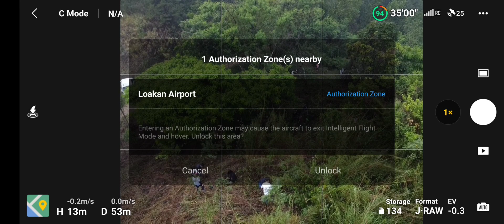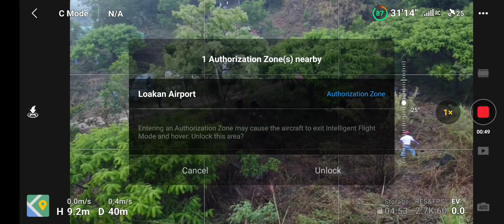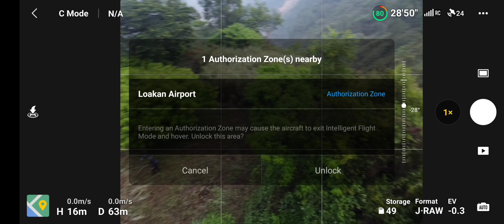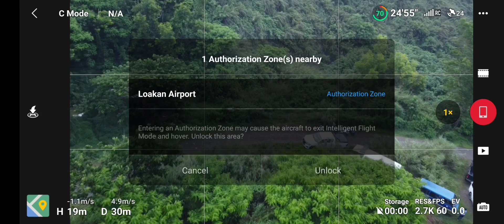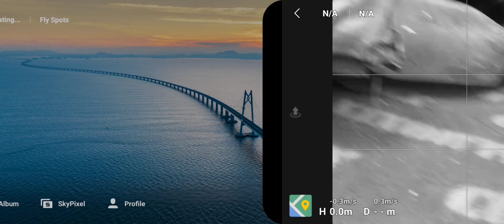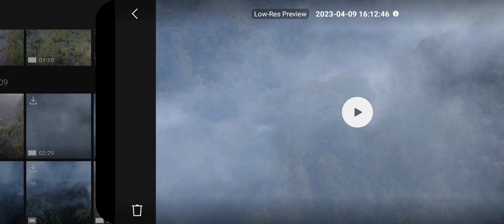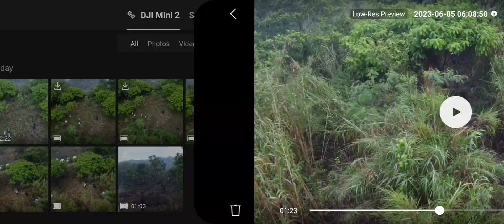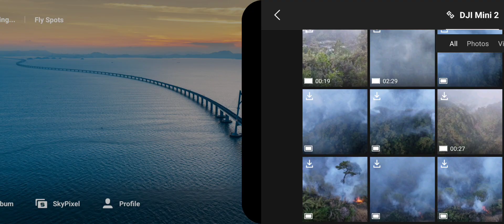What happens when you fly a drone in an NFZ | Just fly normally within a safe distance 😁